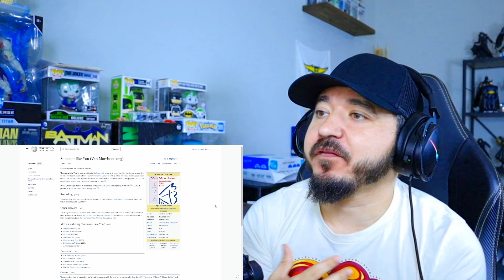VAN MORRISON - Someone Like You | FIRST TIME HEARING REACTION